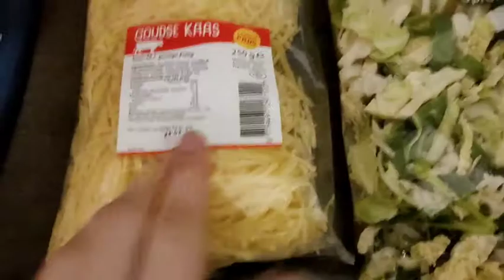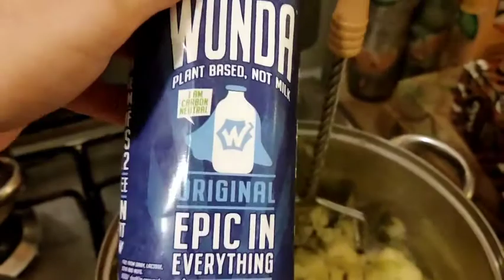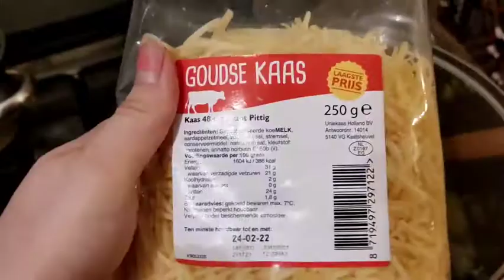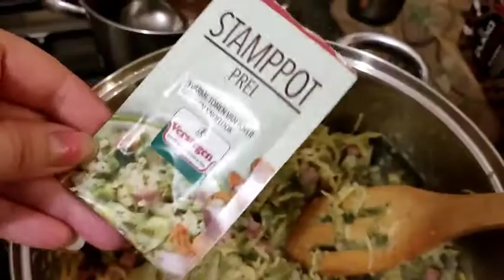Prei- groene kool & spruitjes stamppot met hamblokjes & pittige strooikaas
Hoi allemaal

Vandaag had ik zo'n n lekker stamppot recept die moest ik echt even delen met jullie. Ik had het met boodschappen bestellen uitgezocht.

Heerlijk winters stamppotje met lekker 3 soorten groenten, mij leek het super lekker.

Benodigdheden;

🌺zakje strooikaas 100-200 gram ik deed 150 gram.
💜zak met prei - groene kool - spruitjes 400 gram.
❤️hamblokjes ongeveer 250-300 gram.
💜600 gram kruimige  aardappelen🥔
❤️zakje kruiden mix Verstegen stamppot prei

Veel plezier met de video hierin zie je de stappen en hoe ik het maakte en hoe
het er uiteindelijk uit ziet.

Liefs HS4L